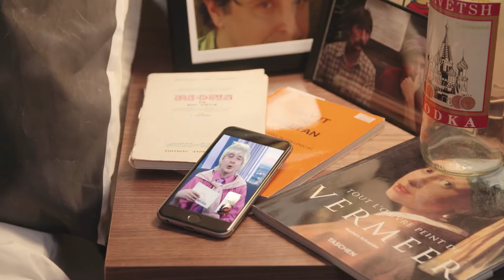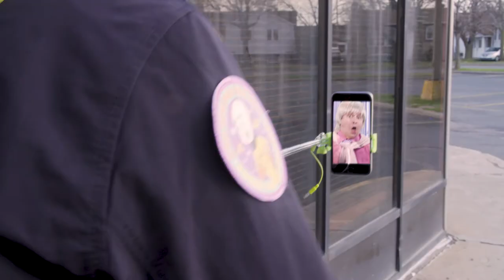MOI? Yves P Pelletier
Mon traintrain quotidien en attendant de partir en tournée avec mon one man show MOI?
Dans tous les détails de mon intimité, vous remarquerez que je suis un être très équilibré. ;-)